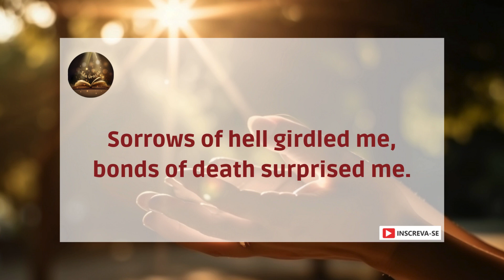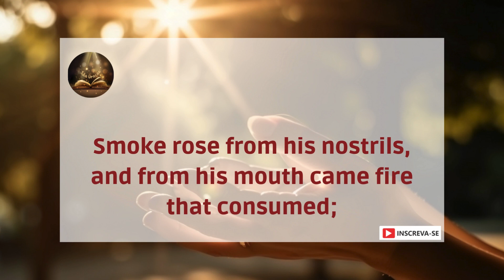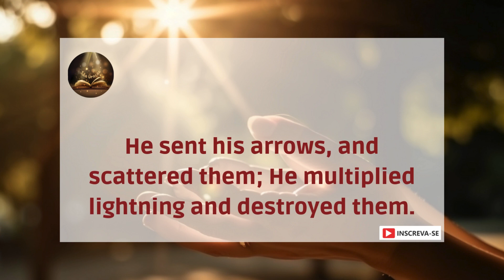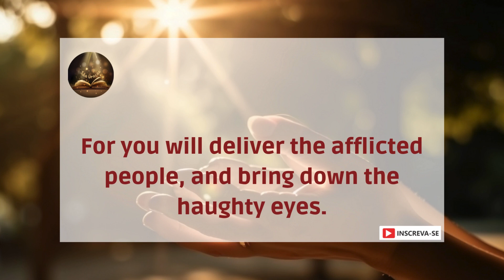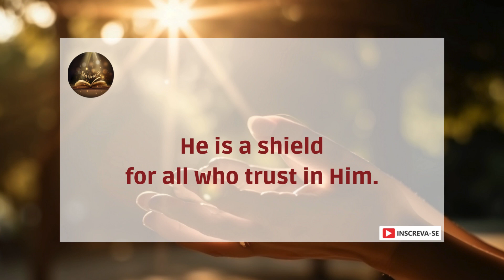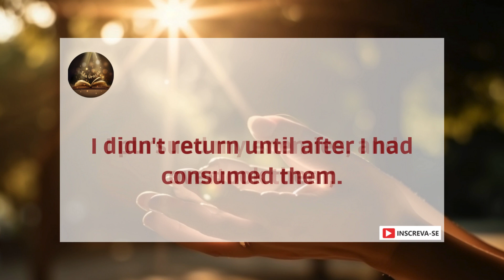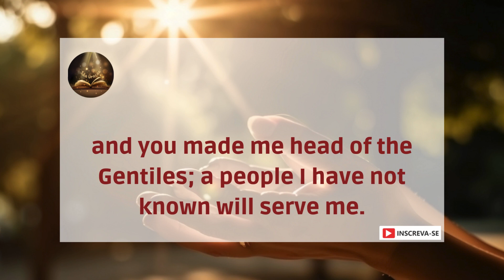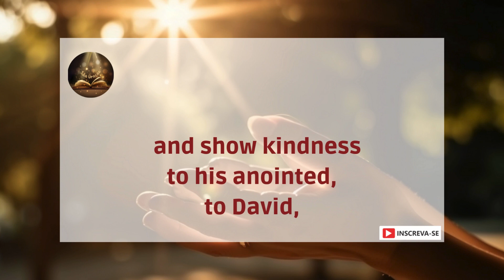Psalm 18 – Give thanks for the blessing achieved